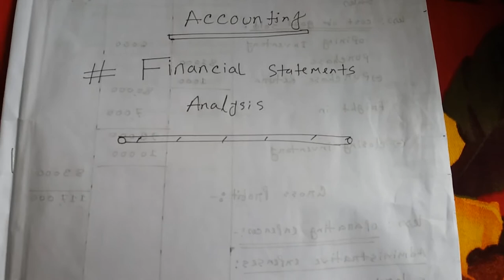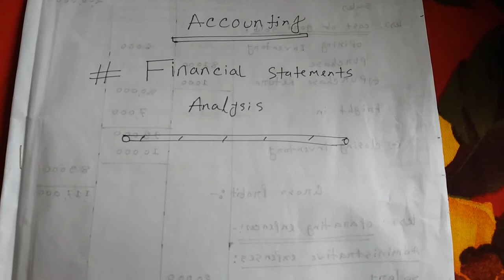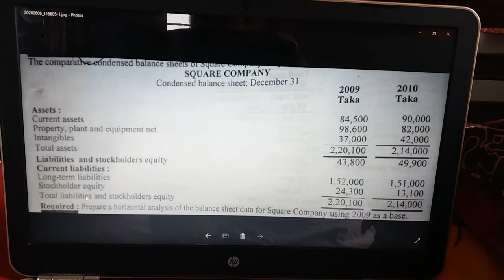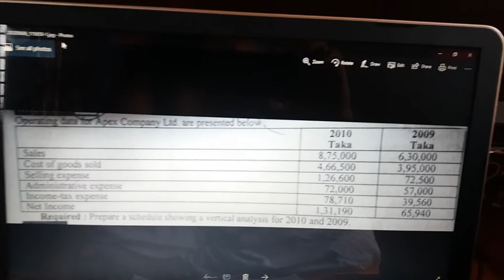Financial Statement Analysis - lecture 2